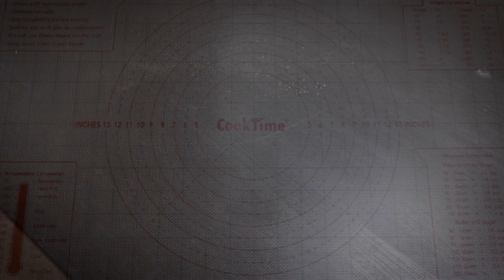How to Make PEPPER BUNS! JUICY & CRUNCHY Taiwanese Hujiao Bing Recipe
These Taiwanese pepper buns (hujiao bing) are so juicy, light, and crunchy! A super easy recipe that is (almost) as good as the famous pepper buns in Taiwan!

🤤 Fish sauce chicken wings, fried imperial rolls, banh khot, & more!!

TAIWANESE PEPPER BUNS - 6 juicy buns
CRUST
270g Bread Flour
15g Sugar
2g Kosher Salt
2g Instant Dry Yeast
15g Lard
135g Cold Water
A bit of oil or cooking spray

PORK
300g Ground Pork
27g Light Soy Sauce
17g Sugar
1g Kosher Salt
5g Rice Wine
1-1.5 TSP Black Pepper
15g Lard
Dash of White Pepper
Dash of Five Spice Powder
Dash of Sichuan Pepper Powder

TOPPING
5g Honey
4g Water
25g Sesame Seeds
120g Green Onions

Combine all the crust ingredients in a large bowl and mix until combined.
Pour the dough out onto a pastry mat and knead until smooth. ~10 minutes.
Rub a bit of oil on the dough and tightly wrap it in saran wrap.

Combine all the pork marinade ingredients in a large bowl.
Mix until thoroughly combined and the mixture turns into a smooth paste.
~5 minutes.
Cover and refrigerate overnight.

Wash, pat dry, and roughly chop the green onions. Place aside in a bowl.
Dissolve the honey in the water in a small bowl. Set aside.
Pour sesame seeds into a shallow plate.

Preheat oven to 450F / 232C

Divide the dough into 6 equal pieces, ~70g each.
Fold each piece into itself. Pinch the bottoms and roll into a ball.
Flatten each ball with the palm of your hand. ~1/4" thick.
The dough will shrink a bit but let it rest ~15 minutes and it'll retain its circular shape and be easier to handle.
Divide the pork mixture into 6 equal pieces, ~50g each.

Putting it together -
Place a pork ball in the middle of the dough followed by a handful of green onions (~20g).
Use your thumb to gently push in the green onions while turning and pinching the bao closed with your thumb and index fingers.
Do your best to make sure there aren’t any holes!
A tightly sealed bao will retain all its juices.
Lightly brush the top of each bao with the honey/water mixture and roll it around in sesame seeds.

Place the baos on a parchment paper-lined baking sheet with ~2-3" of space between them.
Bake for 20 minutes and rotate the baking sheet halfway through.
Cool 5 minutes before cutting into them!

📸  tech
Camera Body:  Canon EOS RP
Canon Mount Adapter EF-EOS R
Lens:  Canon RF 24-105mm f/4L IS USM
Lens:  Canon EF 50mm f/1.8 STM - Nifty Fifty (great for low light)
Tripod:  Mefoto Travel Tripod
Lighting:  Softbox Lights

🎵  music
“Summertime” by ThatSoundsChrispy